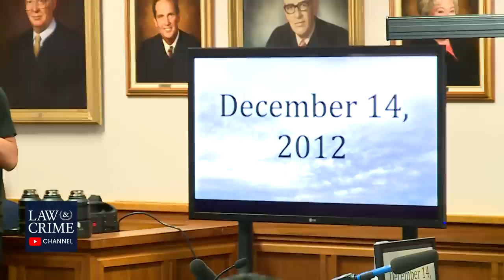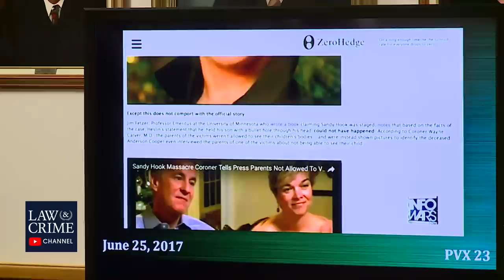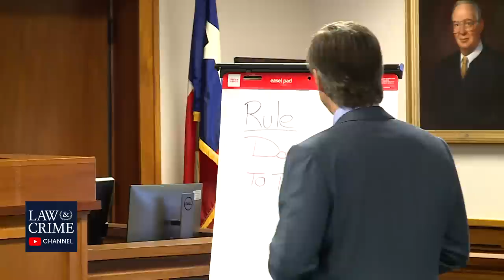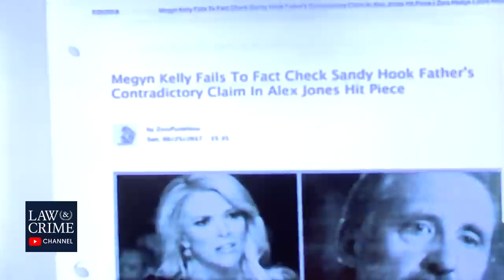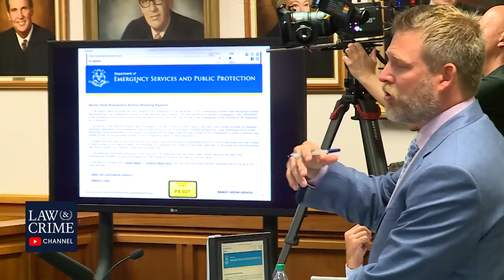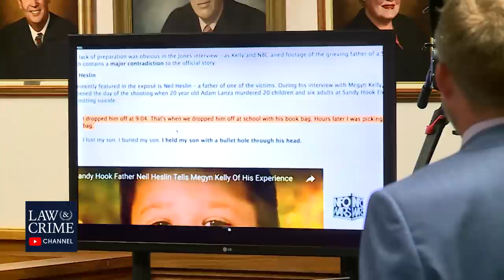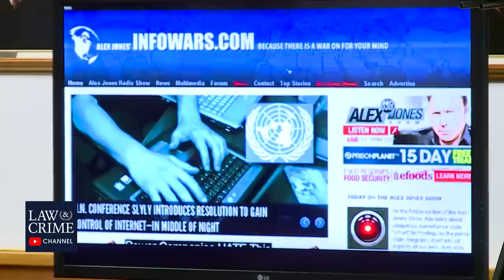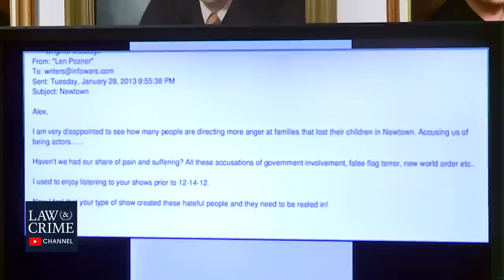Alex Jones Defamation Trial: Sandy Hook 'Hoax' Lawsuit - Day One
InfoWars host Alex Jones was found liable for defamation in relation to the statements he made claiming the Sandy Hook school shooting was a hoax. Now, a Texas jury must decide how much Jones must pay to a victim's parents after publicly stating said falsehoods.